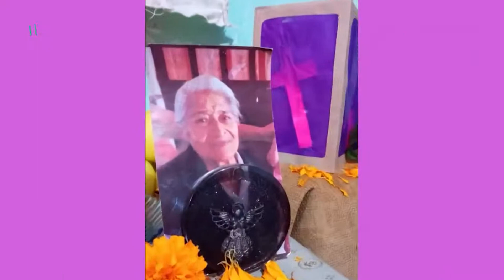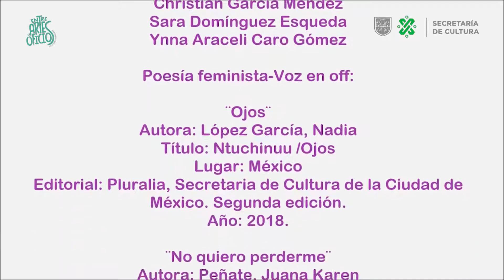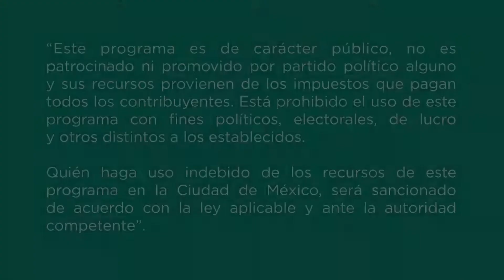La verbena de las creativas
Con diferentes técnicas visuales como: fotografía, ilustración, animación por pixilación y grabado, este video expresa en poesía feminista una parte del ser mujer, una parte invisibilizada casi oculta, el día a día de mujeres que son; emprendedoras, luchadoras, creativas, madres e hijas que tienen una historia que contar.